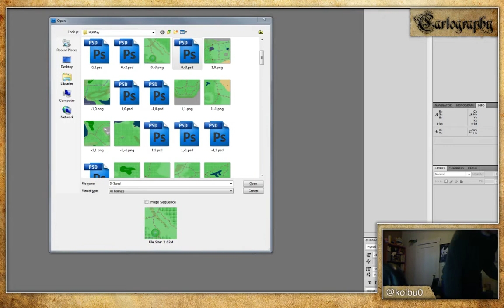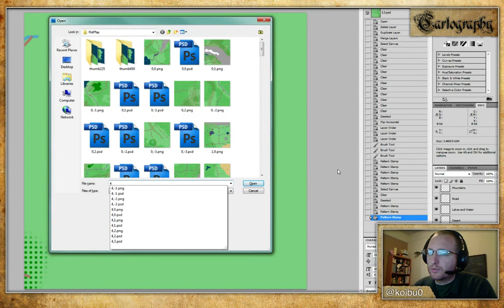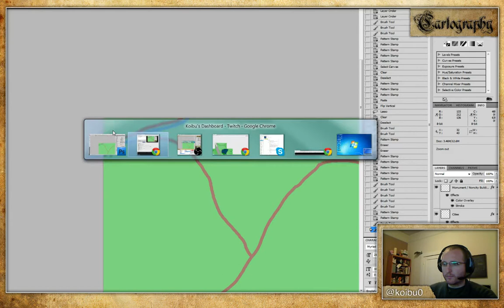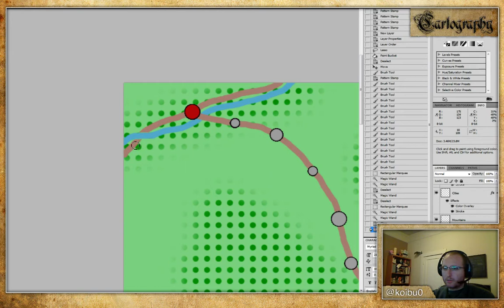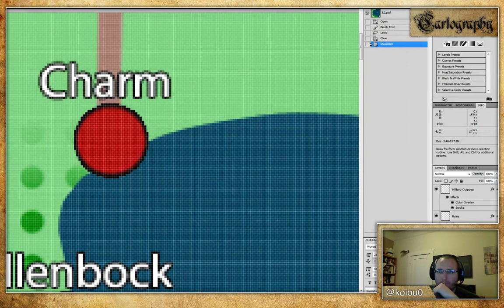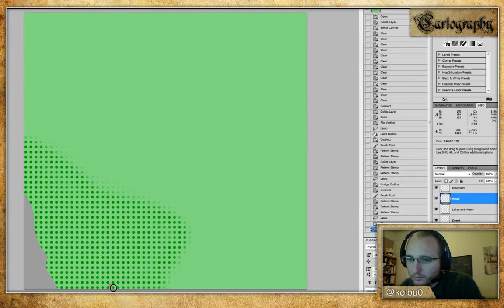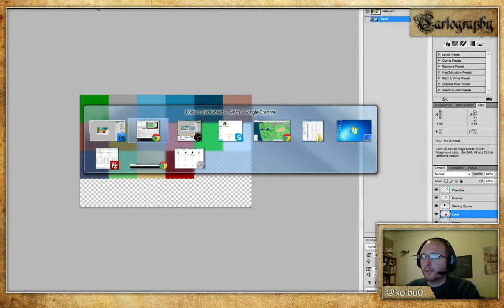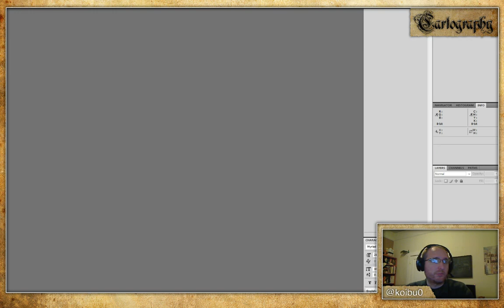Cartography 2013-10-21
We continue to expand the northern regions of the map.

At the very end, we take a look at the two different methods and discuss in chat which we like better.